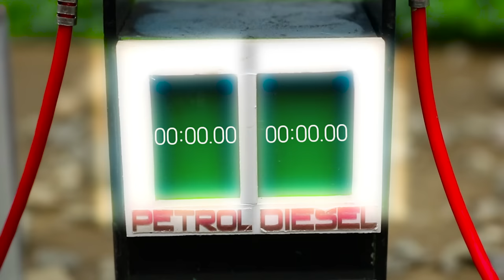Diy tractor making mini threshing machine | New agricultural machine | Water pump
Hi guy, This video talk about story talk about instructing How to making mini threshing machine | New agricultural machine | Water pump | @Sunfarming

keepvilla
keepvilla tractor
keepvilla diy
Mini Creative
Mr Minitopics
Tech Creators
mini tractor
tractor machine
tractor machinery
village life
tractor trolley
heavy tractor trolley
jcb tractor
tractor
pertrol pump
bean press machine
train video
pertrol tank
mini train
mini water tank diy
Strawberry Harvest
diy tractor creative
Heavy Truck
water tank
strawberrie transport
special plough
pertrol pump
pomegranate field
tractor trolley
truck stuck in mud
truck rescue
cows truck
truck stuck in mud how to get out
tractor trolley
cow truck loading
cow video
special plough
carrot field grow
tractor machine
strawberry field grow
strawberry field
plough field
mini plough
strawberry field grow
Agricultural machine
tractor machine
concrete bridge
mini bridge
Harvest Truck
fruit